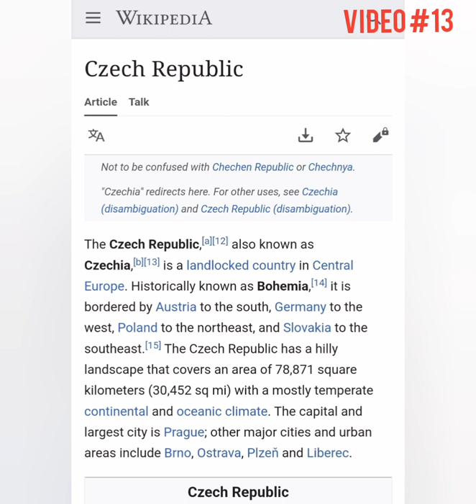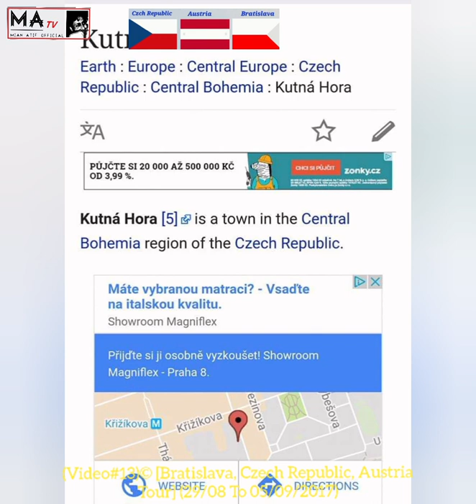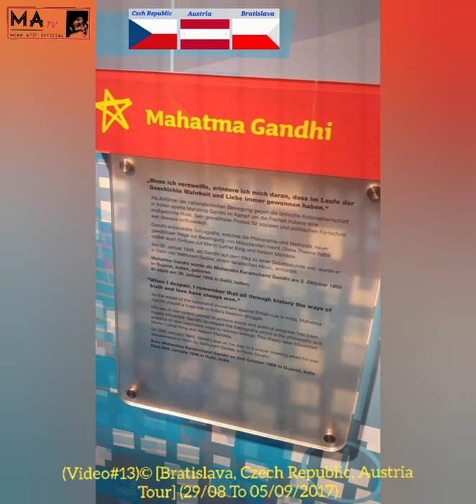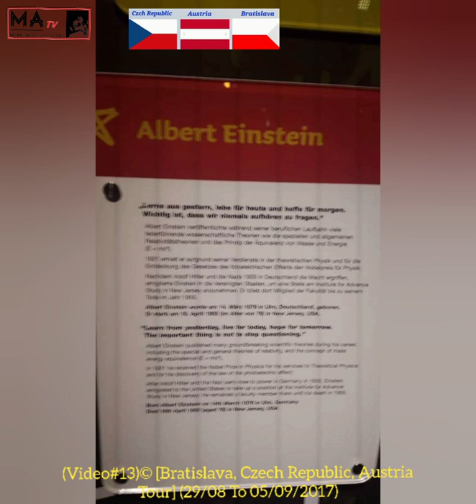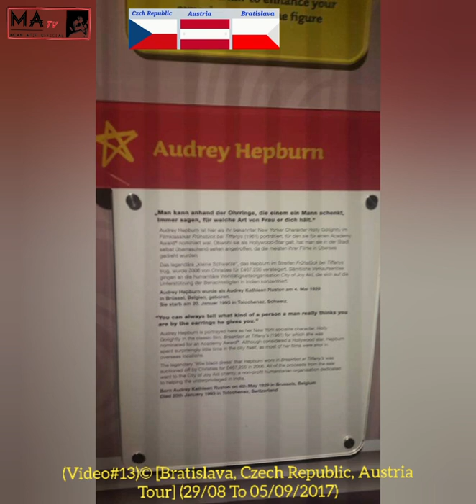(VIDEO#13)© [Bratislava, Czech Republic, Austria Tour] (29/08 To 05/09/2017)